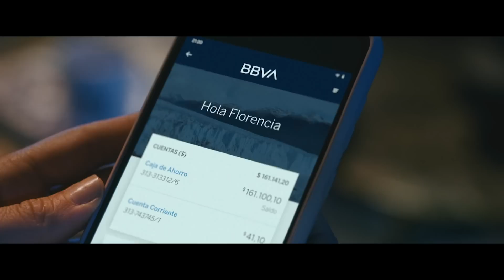Habla el abogado de CFK : "Un país no sobrevive sin sistema de justicia" - Desiguales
El letrado representante de Cristina Fernández de Kirchner, José Manuel Ubeira analiza la causa por el atentado que sufrió la vicepresidenta de la Nación y la marcha en Tribunales.

Jose Manuel Ubeira es Fundador de: Ubeira Abogados. Abogado y Consultor en Derecho Penal. Lawfare. Defensa Penal y especialista en Juicio Oral y Público.